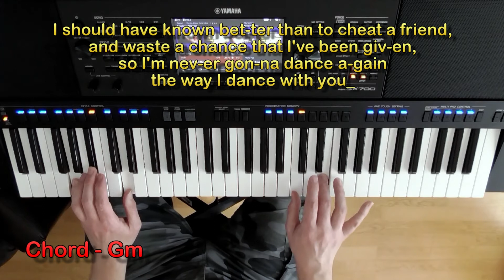Careless Whisper - Playing Keyboards - Songs & Music Book (1985) - PSR-SX700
Careless Whisper - Words & Music by George Michael & Andrew Ridgeley.

Taken from the 1985 music book 'Playing Keyboards - Songs & Music Book' by Roger Evans.

This was played on the Yamaha PSR-SX700 using Voices Soprano Sax with Concert Strings, and Trumpet, also with Concert Strings with Style 16 Beat Ballad at a Tempo of 75.